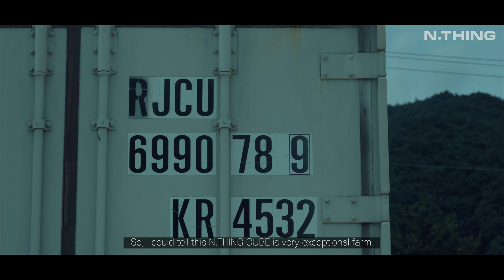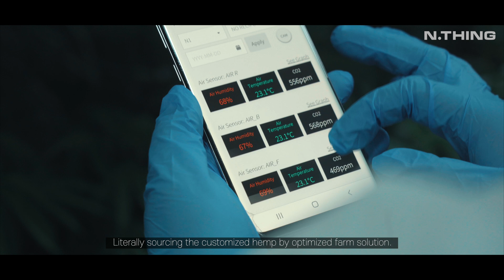Data and solution reload the quality and quantity of the hemp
Launching a new variety of crop in the CUBE vertical farm for medical and cosmetic niches; hemp cloud